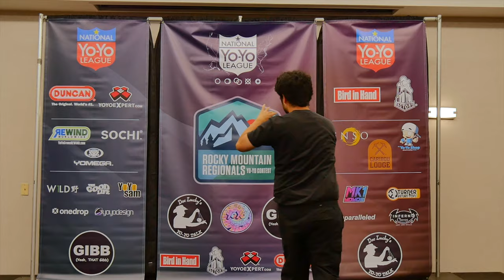Kris Toledo — 1A Final — 2nd Place — Rocky Mountain Regionals 2024 Yo Yo Contest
The 2024 Rocky Mountain YoYo Contest was held on Saturday, May 25th at the Holiday Inn Denver East in Denver, CO.
Find a Yo-Yo Contest near you by visiting YoYoContest.com.

Doc Lucky's YoYo Talk
Gibb (Yeah, THAT Gibb)

Duncan Toys
Bird in Hand
YoYoExpert.com
YoYoFactory

Yomega
CLYW
Yo-Yo Store REWIND
Sochi
Enso YoYos
Yo-Yo Shop
W1LD

Inferno YoYos
One Drop YoYos
UNPRLD
C3yoyodesign
MK1 YoYos
Good Life Yoyos
Turner Return Tops